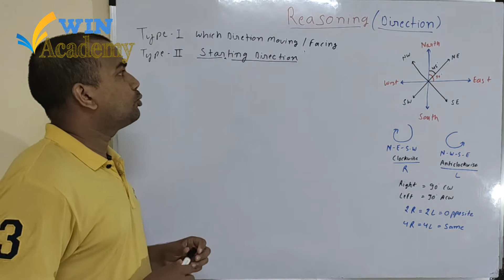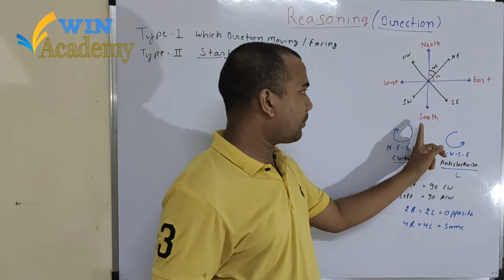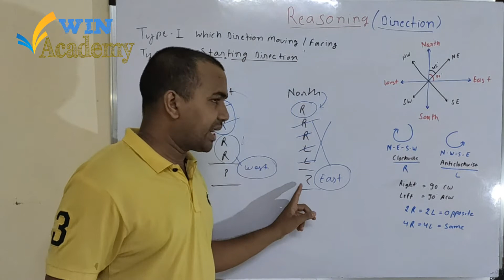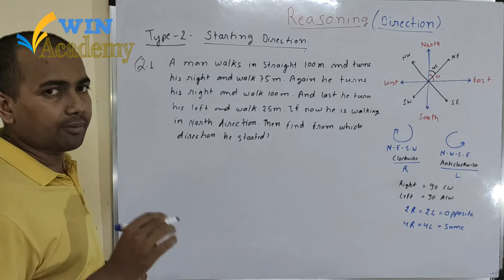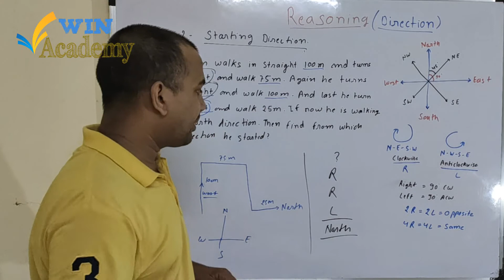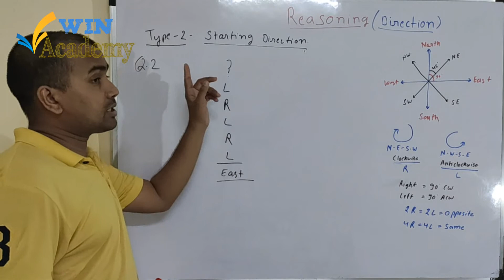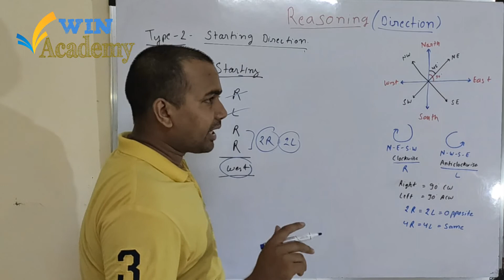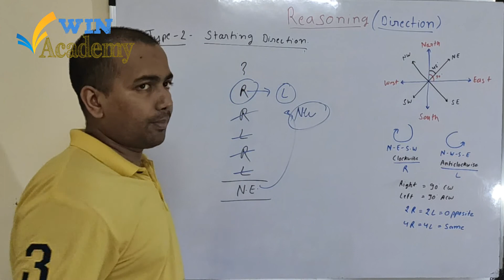Direction & Distance Type - 2|Direction Sense Test Sort Tricks|Reasoning Direction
Click the below link to watch first class of Direction Sense Test Sort Tricks

Crack the logical reasoning section of Placement Test or Job Interview at any company with shortcuts & tricks on Direction Sense. Extremely helpful for the preparation of entrance exams like MBA, Banking – IBPS, SBI, UPSC, SSC, Railways etc.

Introduction:

There are four main directions - East, West, North and South. There are four cardinal directions - North-East (N-E), North-West (N-W), South-East (S-E), and South-West (S-W)